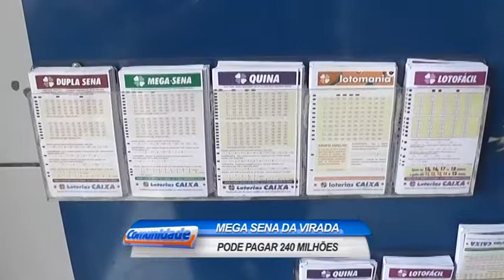Mega Sena da Virada sorteará mais de 240 milhões de reais: O que você faria com esse dinheiro?